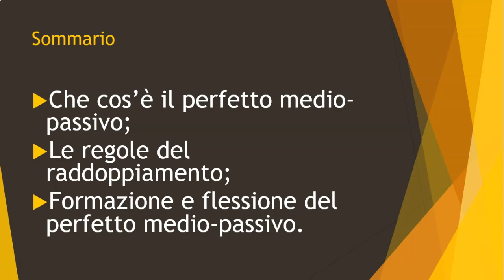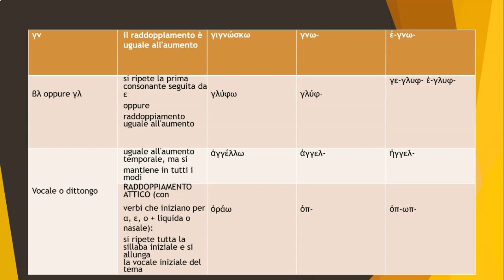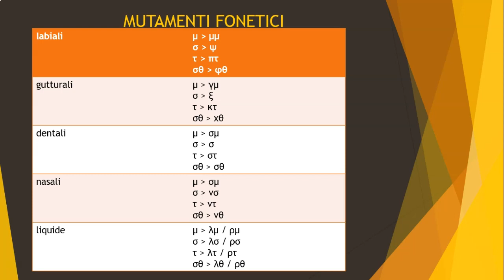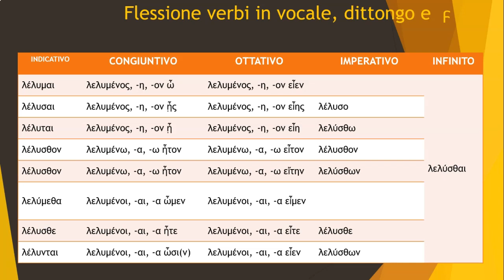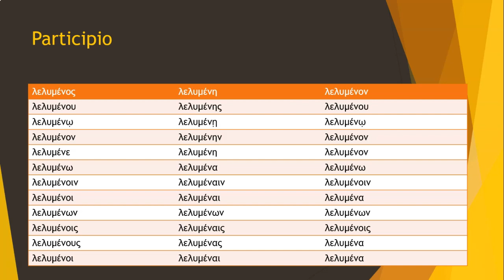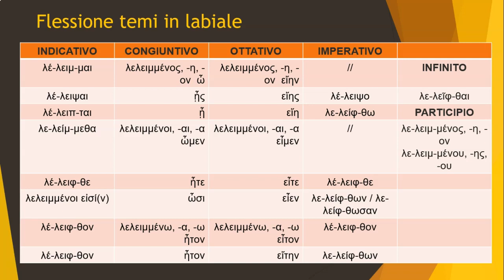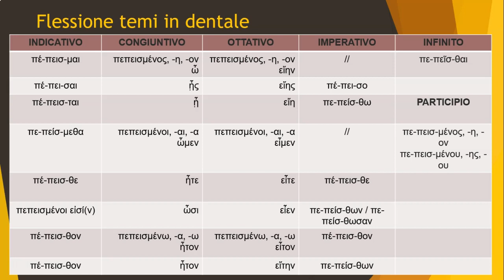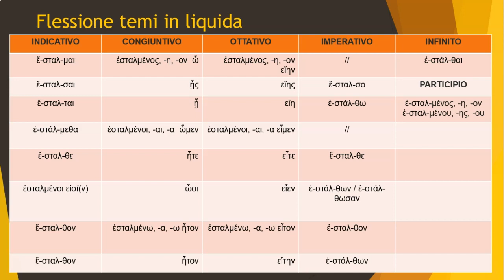GRECO: IL PERFETTO MEDIO-PASSIVO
Il perfetto medio-passivo: costruzione e flessione